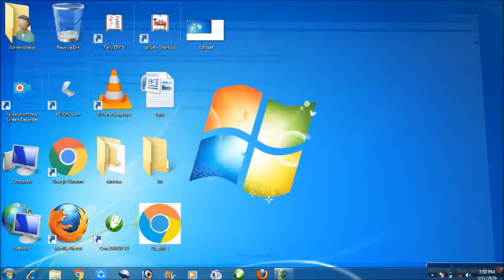how to use power option in laptop in windows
in this video you will get information about how to use power option.
how to use power option in laptop
how to use power option in windows
how to use control panel in windows in laptop for option